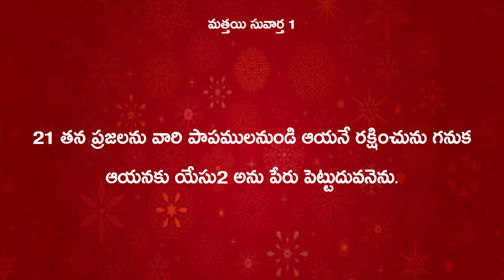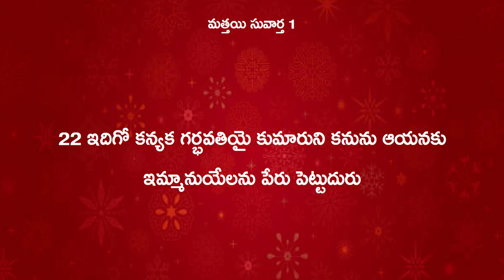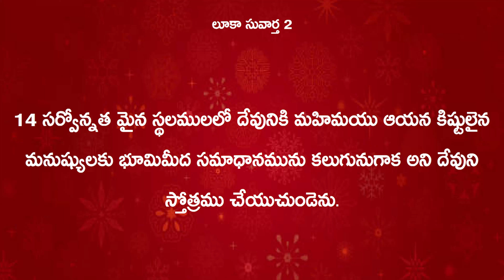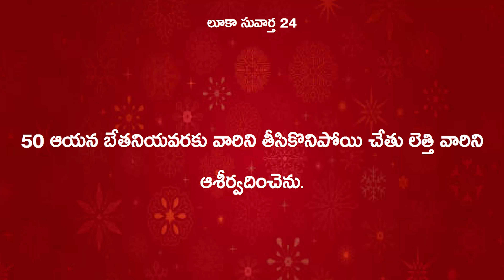I Bro Raja Sekhar I Keerthana Tv Guntur.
1 Cor 9:16 :- For if I preach the gospel,I have nothing to boast of, for necessity is laid upon me.